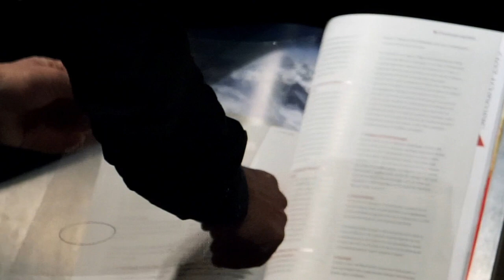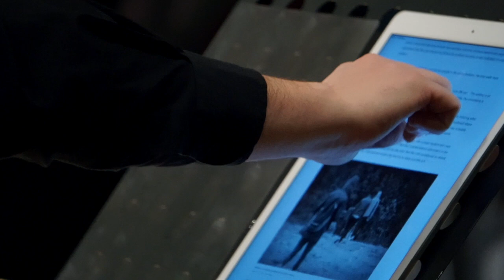Hardi Kurda: The Latest News (world premiere) - Ensemble Recherche